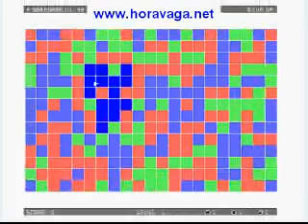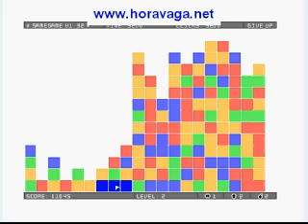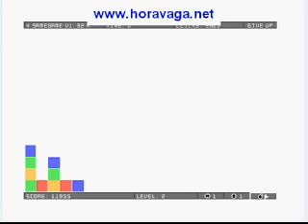Same Game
Já sabes, o objectivo do jogo é acabar com o ecran em branco ao clicares em grupos de 2 ou mais peças da mesma cor. Se no final ficares em maus lençóis, podes utilizar bombas e outros itens para poder passar de nível.